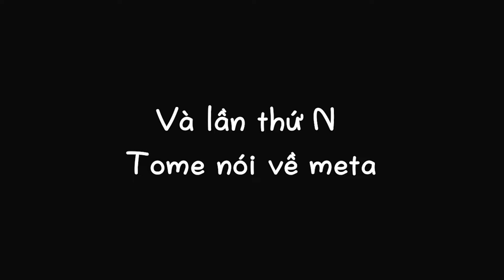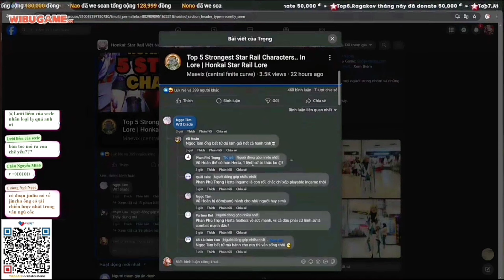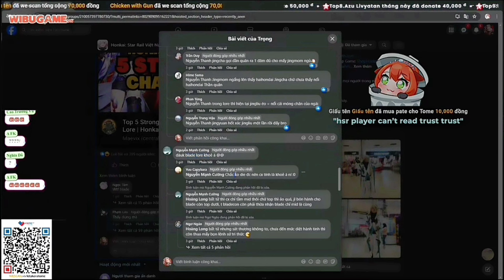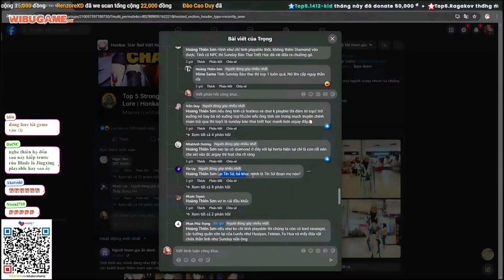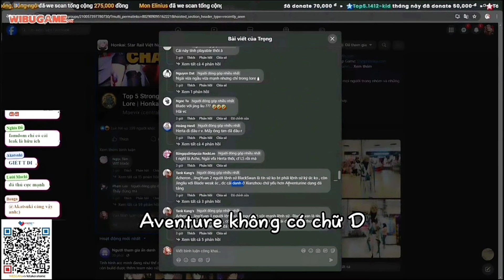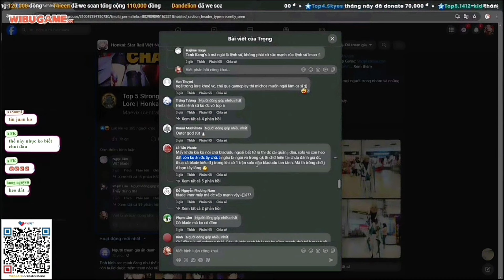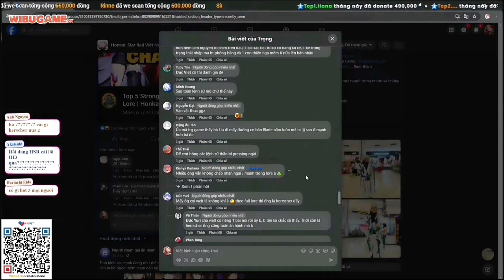TOME (MỘT LẦN NỮA) NÓI VỀ META HSR VÀ HÓNG CÁC "NHÀ SỬ HỌC HƯ CẤU" TRÊN GROUP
🥃 Editor: Minh Hoàng